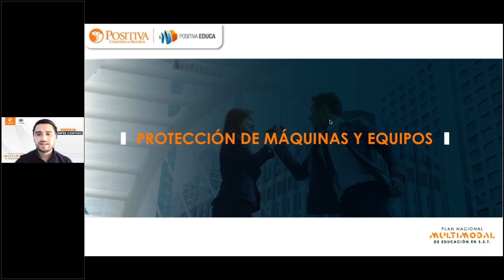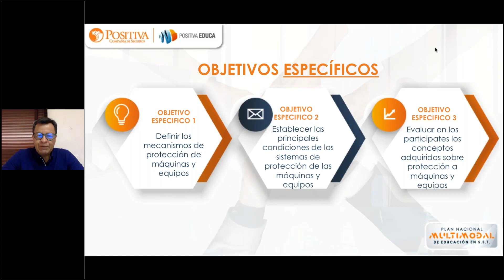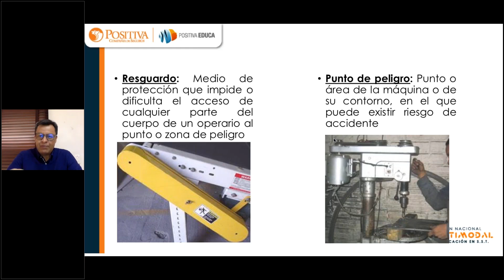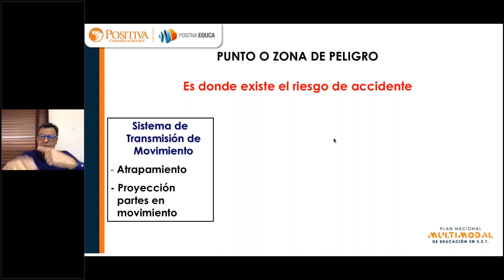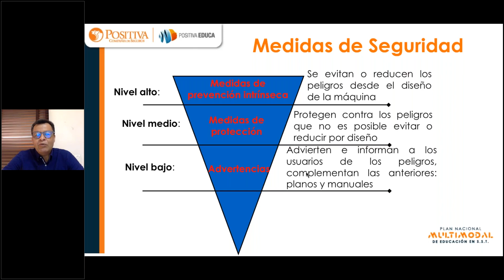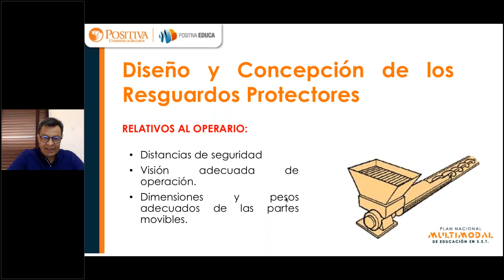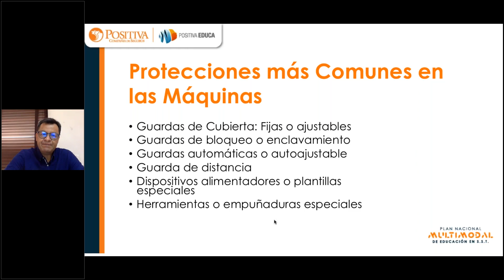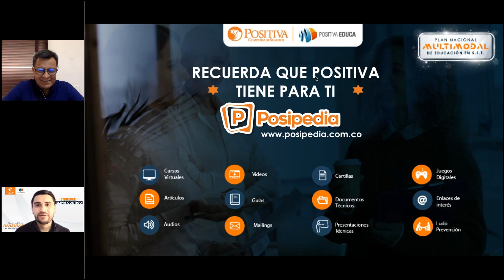Protección de máquinas y equipos